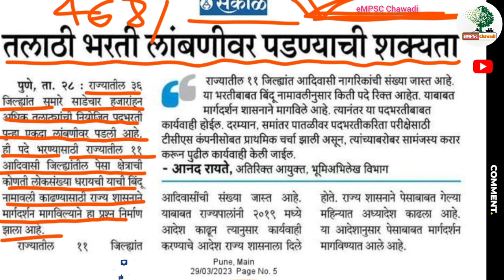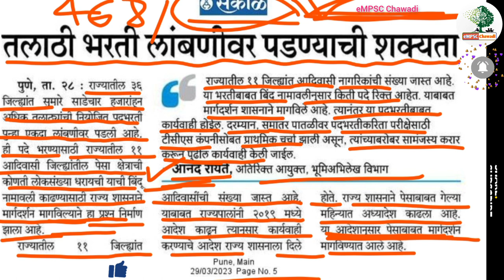तलाठी भरती 2013 | 🤔 तलाठी भरती लांबणार | नवीन अपडेट | @empsc_chawadi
नमस्कार मित्रांनो
           मागील व्हिडिओमध्ये मी सांगितल्याप्रमाणे तलाठीची जाहिरात मार्च संपेपर्यंत येणार होती पण काही अडचणीमुळे ही जाहिरात आता लांबणीवर जाण्याची शक्यता आहे व इतर काही कारणे असतील त्यामुळे व त्यातच पेसा या कायद्यानुसार शासनाला मार्गदर्शन करणे व त्यासंदर्भात महत्त्वपूर्ण अपडेट देण्याखातील ही भरती लांबीवर जाण्याची शक्यता आहे.

 धन्यवाद.